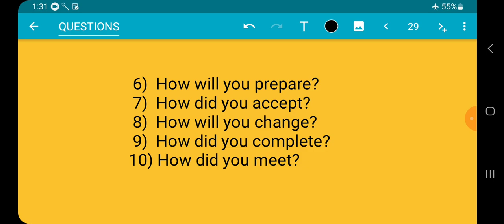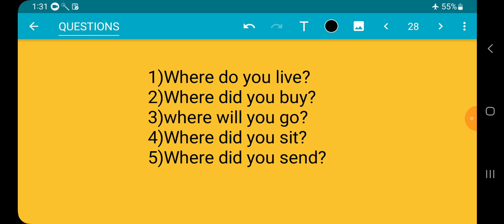Spoken English - How to make questions- Exercise